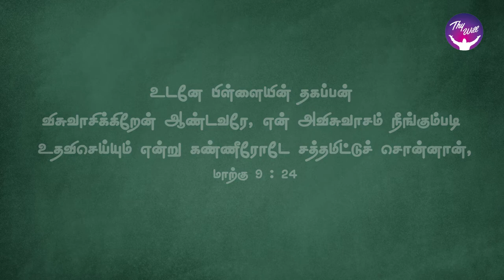God Morning Season 2 | De stress and stay faithful | RBU Shyam Kumar | Thywill TV